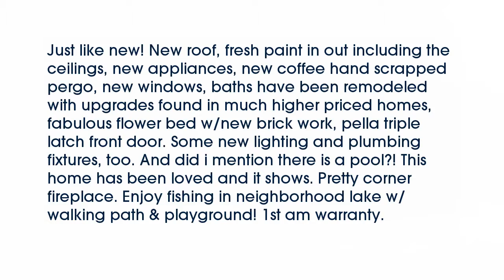Real estate for sale in Bartlett Tennessee - MLS# 9987164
8138 Blue Lagoon Dr
Bartlett Tennessee 38002
MLS# 9987164

Just like new! New roof fresh paint in out including the ceilings new appliances new coffee hand scrapped pergo new windows baths have been remodeled with upgrades found in much higher priced homes fabulous flower bed w/new brick work pella triple latch front door. Some new lighting and plumbing fixtures too. And did i mention there is a pool?! This home has been loved and it shows. Pretty corner fireplace. Enjoy fishing in neighborhood lake w/walking path & playground! 1st am warranty.